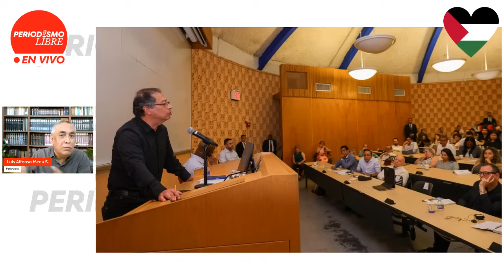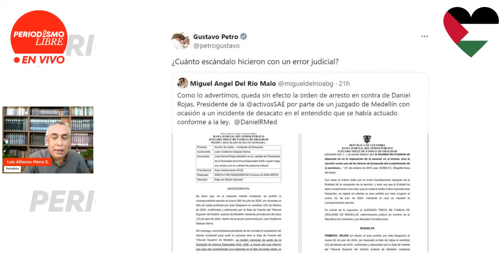¡VAMOS POR LA MESADA 14 QUE NOS ARREBATÓ URIBE!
Luego de la firma de la Ley Pensional, este martes 16 de julio por el presidente Petro en la Plaza de Bolívar de Bogotá, sigue ahora la lucha por la recuperación de la mesada 14, o prima de mitad de año, para todos los pensionados, usurpada por Álvaro Uribe en 2005, mediante reforma constitucional. Esta y otras noticias, en el resumen de la semana, con Luis Alfonso Mena.

Emisión No. 83 de Periodismo Libre en Vivo. Sábado 13 de julio de 2024.